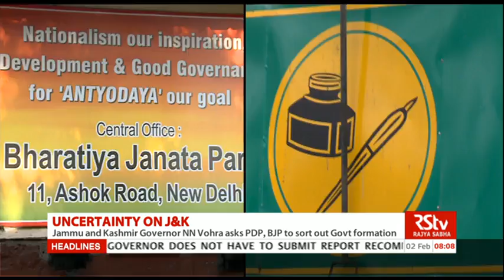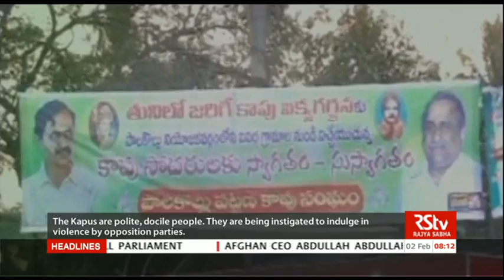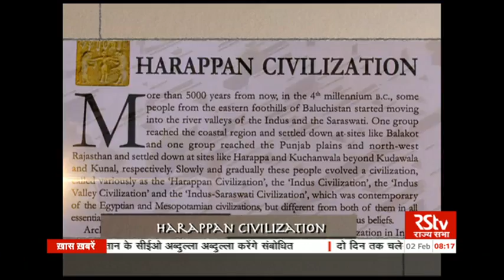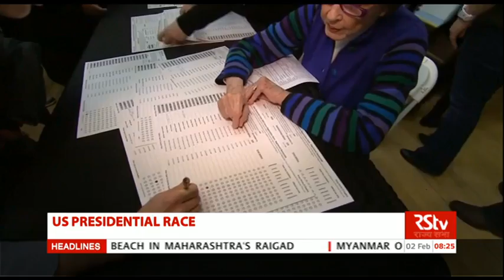English News Bulletin – Feb 02, 2016 (8 am)